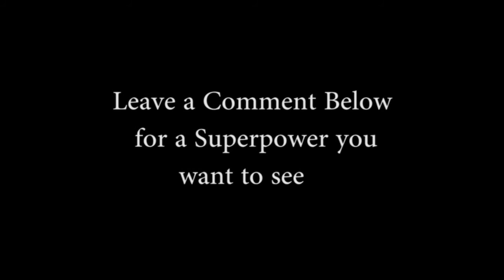The Superhero Kid Episode One: Ice Power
There is a world, where a young boy has extraordinary superpowers. That's right, SUPERPOWERS! Each new episode depicts a brand new superpower. Which one will be your favorite?